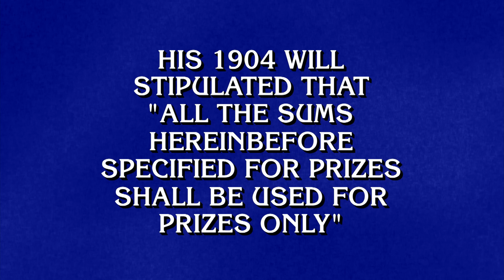American Immigrants | Final Jeopardy!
Hey there 👋 Tonight's Final Jeopardy! features American Immigrants.